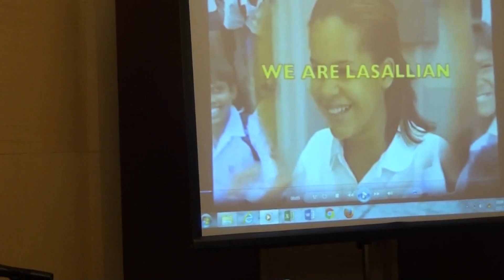La Salle Icon 1 2